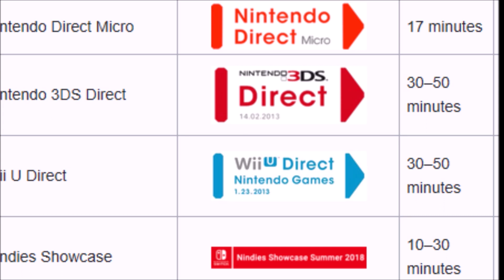The Future of Nintendo Directs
Nintendo directs have been the way Nintendo games are announced since the dawn of time. Even since Ice Age: Dawn of the Dinosaurs. But with the inability to crank out direct style events right now, and with the successful announcement of Paper Mario: The Origami King, will they continue to be? What will Nintendo announcements look in the future, and how is the current situation going to change things?